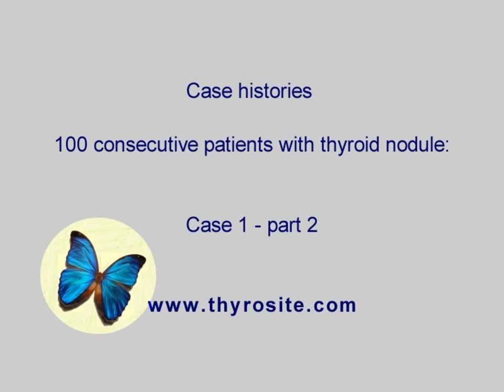100 consecutive patients with nodular goiter - case 1, part 2